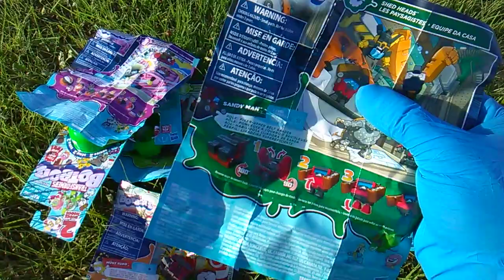BotBots! Series 2, Round 6! Four Single Packs! Transformers Tuesday!